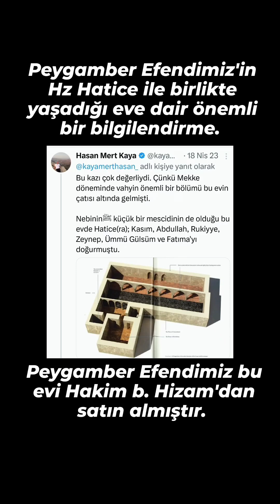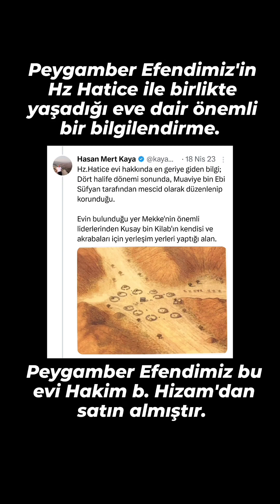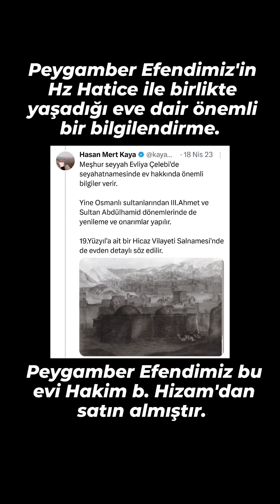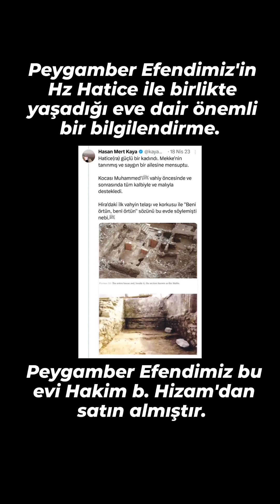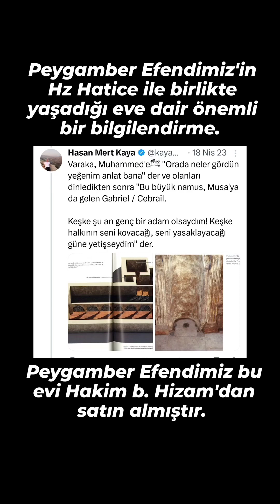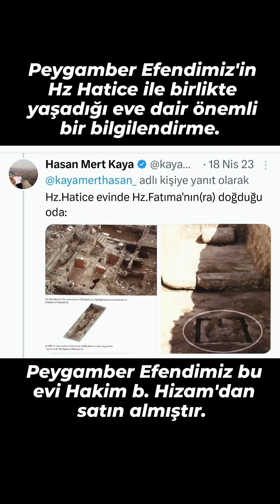PEYGAMBER EFENDİMİZİN HZ. HATİCE İLE YAŞADIĞI EV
Peygamber Efendimiz'in Hz.Hatice ile yaşadığı eve dair önemli bir bilgilendirme ve araştırma. Hasan Mert Kaya'ya bu bilgilendirme ve kitap için teşekkür ederim.

Kitabın satın alma linki

Kureyş’in Benî Esed kolundan olan Hakîm, Hz. Hatice’nin yeğeni ve Zübeyr b. Avvâm’ın amcasının oğludur. Ficâr savaşlarına katılmış ve babası bu savaşlardan birinde ölmüştür. Hakîm bi‘setten önce Hz. Muhammed’in yakın arkadaşı idi. Zeyd b. Hârise’yi henüz küçük yaşta bir köle iken satın alıp halası Hz. Hatice’ye hediye etmiş, Hz. Hatice de onu Resûl-i Ekrem’e vermişti. Hâşimoğulları Şi‘bü Ebî Tâlib’de sosyal ve ekonomik muhasara altında iken Hakîm onlara yiyecek taşıyordu. Bir defasında halasına buğday götürürken Ebû Cehil yolunu kesmiş, aralarında tartışma çıkmış ve Hakîm’i destekleyen Ebü’l-Bahterî ile Ebû Cehil arasında kanlı bir kavga olmuştu. Hakîm, Mekke devrinde Kureyş kabilesinin İslâm aleyhine gerçekleştirdiği bazı faaliyetlere katılmıştır. Nitekim Hicret gecesi Hz. Peygamber’i öldürmek amacıyla Dârünnedve’de toplanan Kureyşliler arasında Hakîm de vardı.

Hakîm Mekke’nin fethinde Hâlid, Hişâm ve Abdullah adlı oğulları ile birlikte müslüman oldu (8/630). İslâm ordusu Mekke yakınlarına gelince yanında Ebû Süfyân ve Büdeyl b. Verkā olduğu halde ordu hakkında bilgi toplamak üzere şehirden çıkmıştı. Bu sırada İslâm ordusunun öncü birlikleri tarafından yakalanıp Resûl-i Ekrem’in huzuruna getirildi ve İslâmiyet’i kabul etti. Hz. Peygamber Ebû Süfyân, Hakîm ve Büdeyl’i Mekke halkını İslâm’a davet etmek ve kendilerine karşı mukavemetten vazgeçirmek için şehre gönderdi;